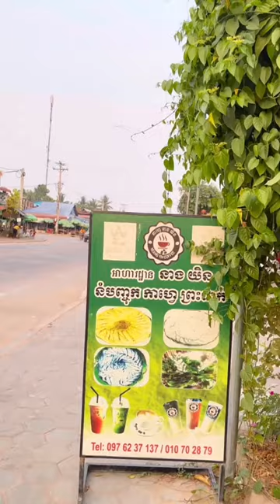នំបញ្ចុកឆ្ងាញ់ ភូមិព្រះដាក់ ខេត្តសៀមរាប - Khmer Noodle Soup | 2sister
ទីតាំង៖ ភូមិព្រះដាក់
ទូរស័ព្ទ៖ 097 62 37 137/ 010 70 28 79
ម៉ោងបើក: 6am-7pm